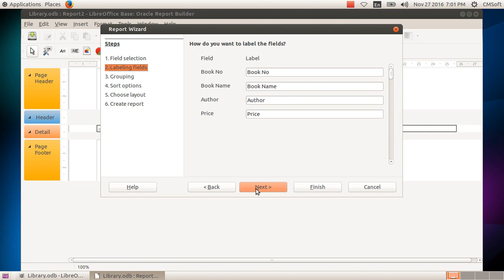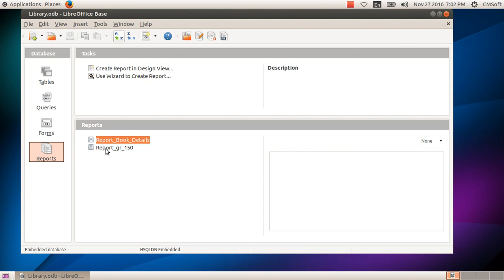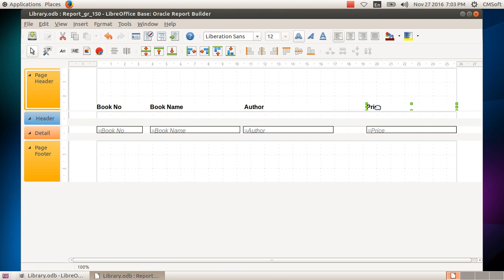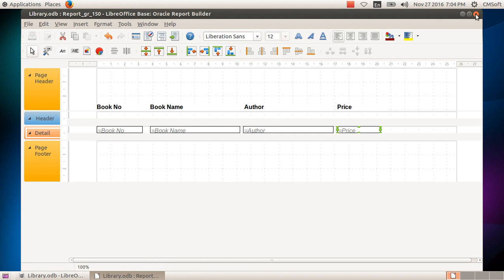ICT Tutorials Std 10 Chapter 8.9 DBMS വിവര സ‍ഞ്ചയം - ഒരാമുഖം Database- An Introduction